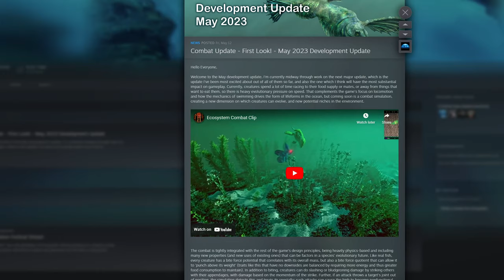SLUG DISCO VLOG 5 - Are we updating EotU this summer?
Vlog 5 talks mainly about the planned summer update for Empires of the Undergrowth - balance changes to the campaign, new uber creatures, new artwork and more. We also check in on Dan P with some updates to Horticular, Adapt and Ecosystem coming in the near future.

00:00 Intro
00:42 Retro music
01:16 Horticular, Ecosystem & Adapt with Dan P
04:54 ANTCON
05:38 EotU roadmap
05:55 Beach art
06:17 Campaign changes & public beta
07:51 New uber creatures
08:07 Outro
08:29 Bloopers

Empires of the Undergrowth is a real-time strategy game set in the world of ants! Now available in Early Access on Steam, Epic Games Store, Itch.io and gog.